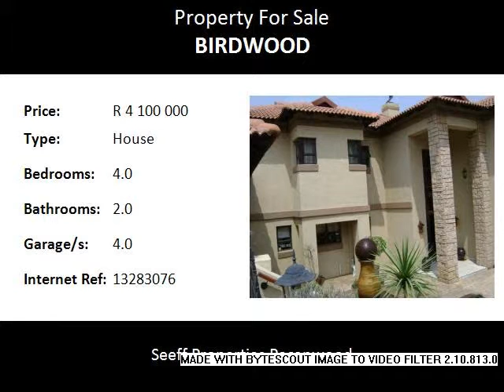4.0 Bedroom House For Sale in Birdwood, Hartbeespoort, South Africa for ZAR R 4 100 000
Bedrooms: 4.0
Bathrooms: 2.0
Garages: 4.0
Price: R 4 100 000

Property Description:

Elegant Lifestyle in Prime Location!

Situated on a hill in a secure estate next to the Hartbeespoort dam, with spectacular views.  3 Level home that offers you spacious open plan living areas.  Stunning spacious kitchen with a separate scullery, enclosed patio with a built-in braai, downstairs flat with private entrance, a study, spacious garages, servants quarters and a storeroom.

Name: Venicia Buys
Tel: